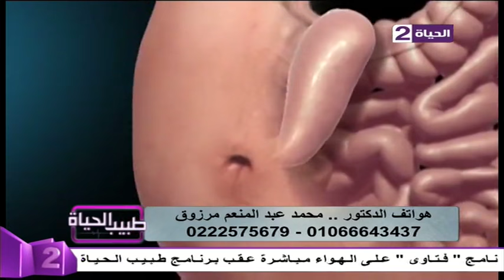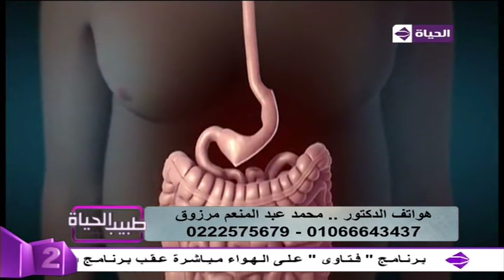برنامج طبيب الحياة - أ.د/محمد عبد المنعم أستاذ مساعد جراحات التجميل - حلقة الخميس 21-7-2016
برنامج طبيب الحياة من حلقة الخميس 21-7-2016